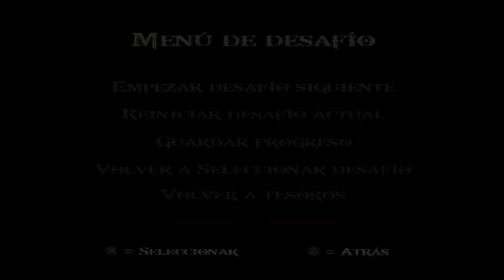Desafío GOW2, nº6, con trampa